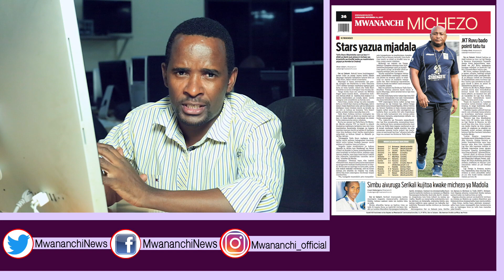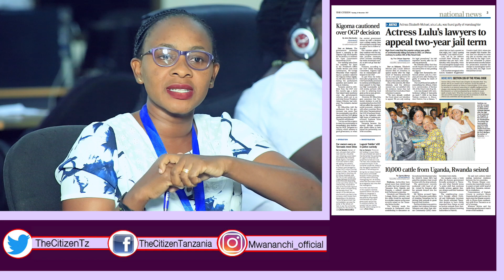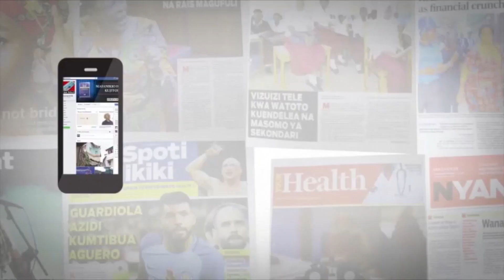MCL MAGAZETINI, NOV 14,2017: UTETEZI DHAIFU WAMPONZA LULU, VITA MPYA YAIBUKA NYALANDU VS KIGWANGALA